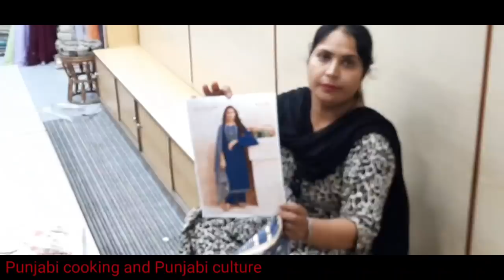Punjabi🛍letest digener suits shopping special vlog||punjabi cooking and punjabi cultures